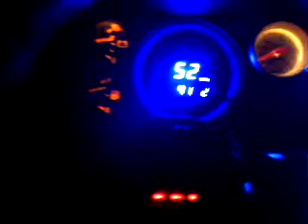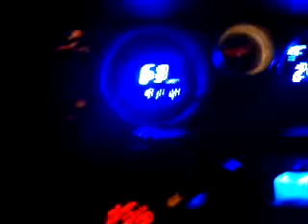2JZ Swapped Starion no traction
Just playing around, AEM tuned starion